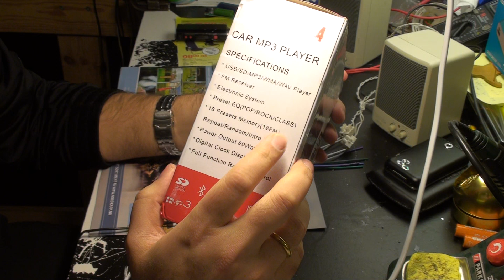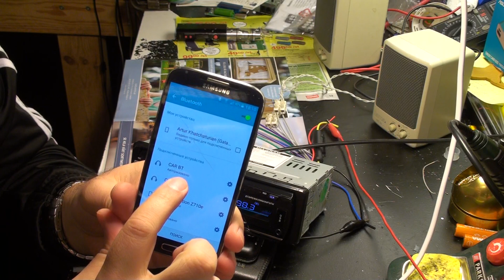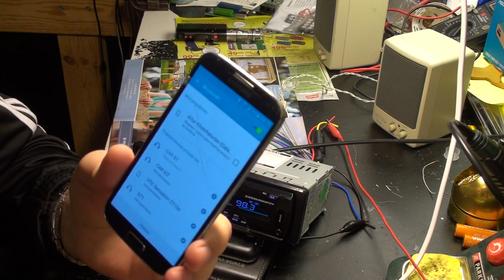JSD 520 Bluetooth Car Stereo с сайта GearBest.com